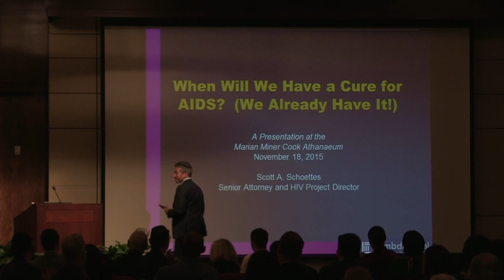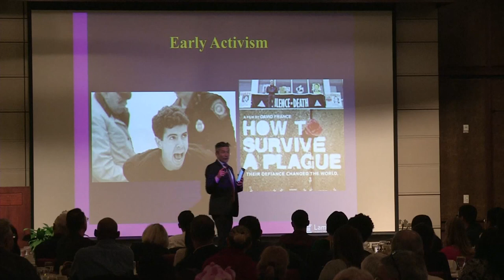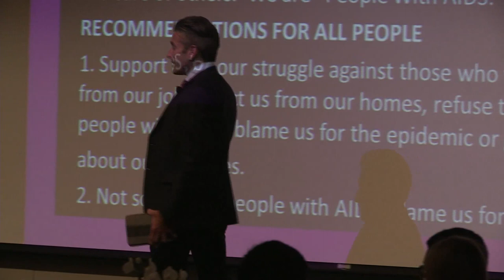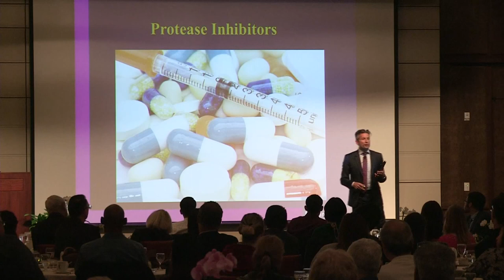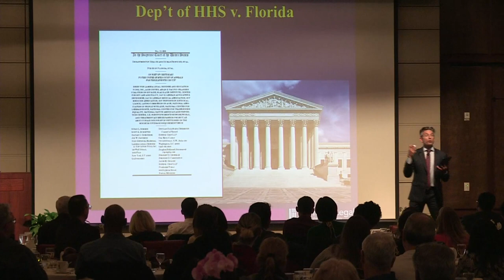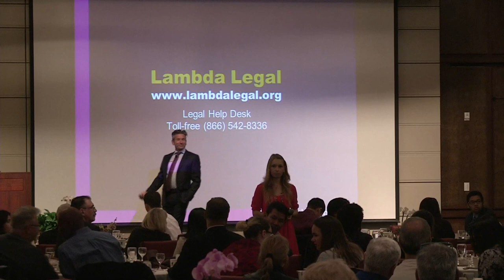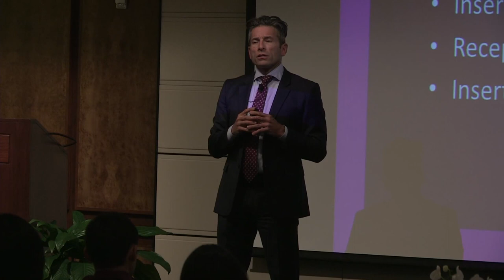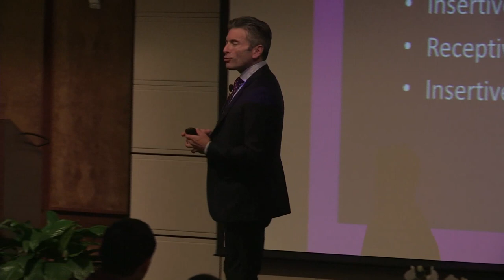Scott A. Schoettes, Wednesday, November 18, 2015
When Will We Have a Cure for AIDS? (We Already Have It!)

Scott A. Schoettes, who is openly HIV-positive, is the HIV Project Director at Lambda Legal, the oldest and largest national legal organization dedicated to making the case for equality on behalf of lesbians, gay men, bisexuals, transgender people, and people living with HIV, through impact litigation, education and policy work.

Schoettes litigates impact cases involving discriminatory denial of employment and services based on a person’s HIV status, as well as in the areas of HIV criminalization and access to care. He does a significant amount of amicus work on issues of importance to people living with HIV, notably twice co-authoring amicus briefs in the U.S. Supreme Court’s review of the Affordable Care Act.

On the policy side, Schoettes was the point-person for Lambda Legal's work on the repeal of the HIV travel ban, works on the legislative reform of laws criminalizing conduct based on HIV status, and was recently appointed to the Presidential Advisory Council on HIV/AIDS, where he co-chairs the Disparities Committee. He has presented on various topics related to HIV discrimination at forums across the country, including the White House.

Schoettes graduated magna cum laude from Georgetown Law and clerked for the Honorable J. Frederick Motz of the U.S. District Court of Maryland.